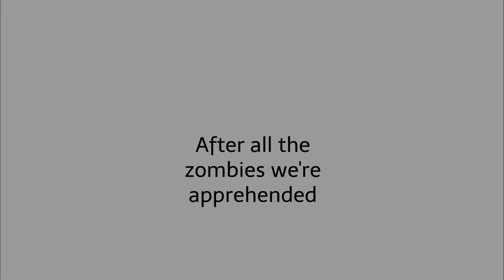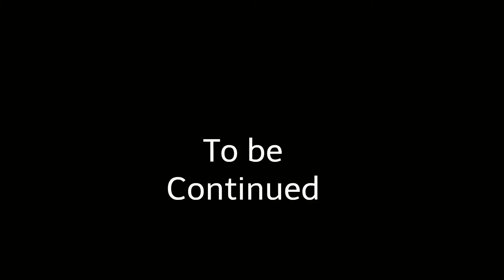The Spies Of Detectives Part 72:The Mission Planning Board is Ready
I to re  upload the video because the zombies We'rent added In this video also ym internet connection kicked me so i wasn't able to uplaod this video on time